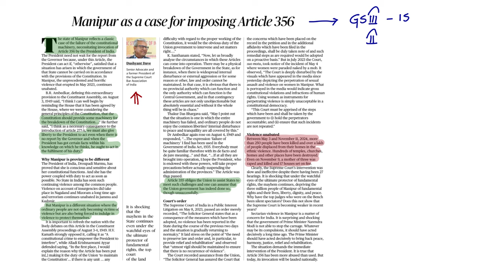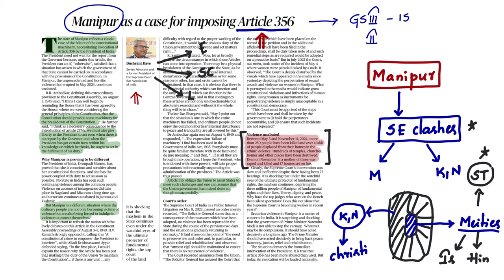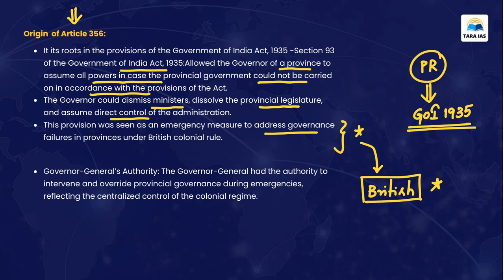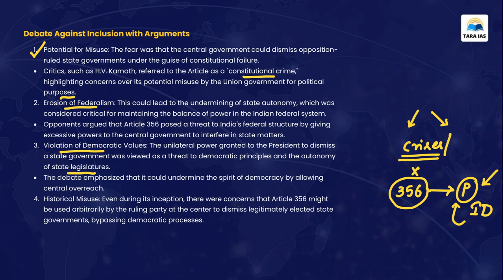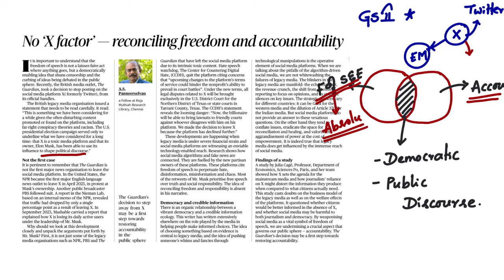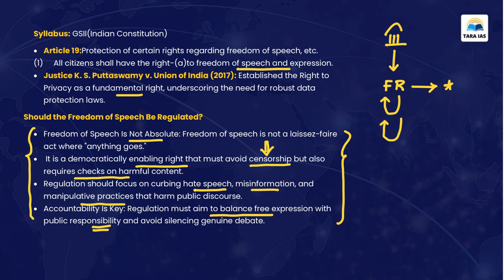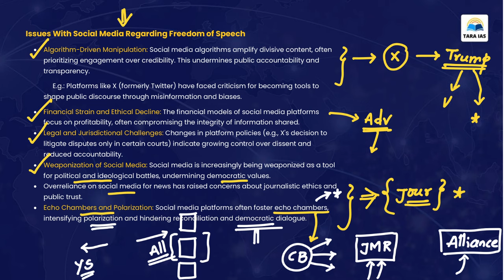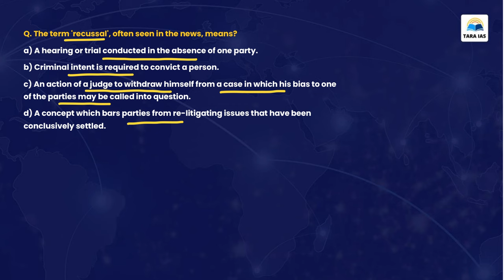The Hindu Analysis By Sairam Sir | In Telugu | 19 Nov 2024 | Daily Current Affairs | Tara IAS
"Dive into Comprehensive News Analysis in Telugu 📰🎙 Stay updated on current affairs, editorial insights, and in-depth analysis of 'The Hindu' newspaper tailored for Telugu-speaking aspirants. Master the nuances of critical issues, enhance your understanding of editorial viewpoints, and stay ahead in your UPSC exam preparation. 📚🌐 UPSC CurrentAffairs TheHinduAnalysis"